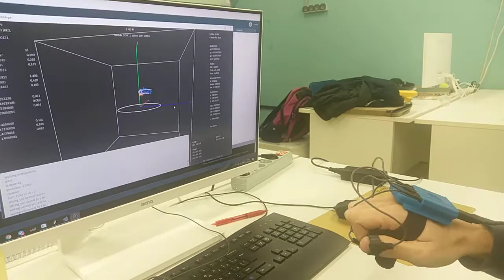TAU Tracker (new upgrade) - inverse kinematics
The range is now 29.53 inches (75 centimeters).